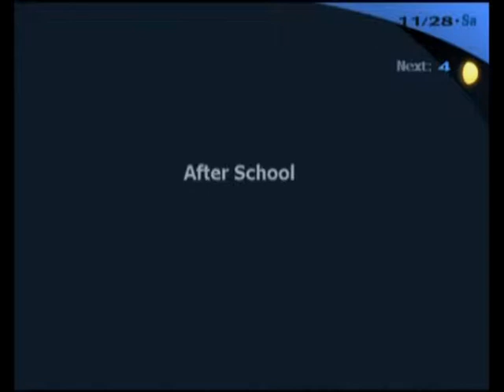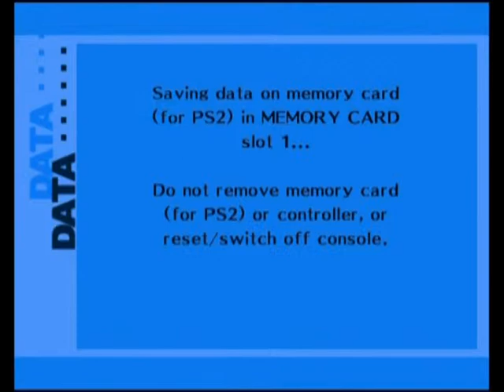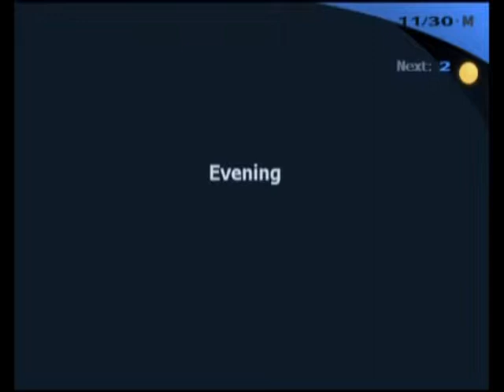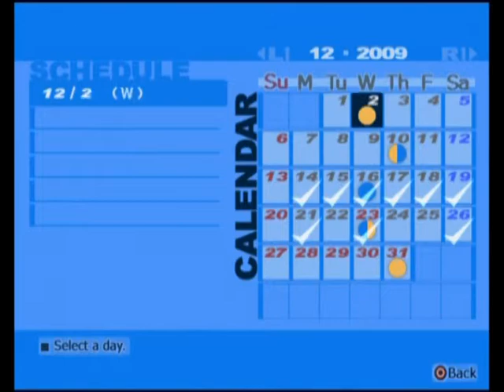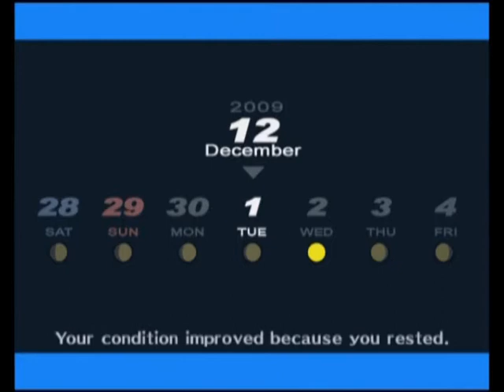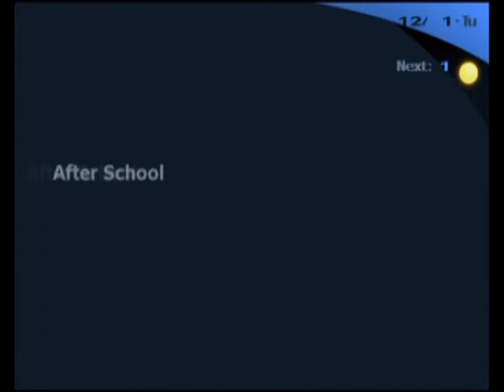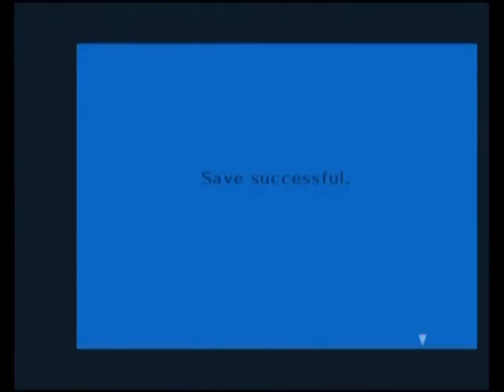**BLIND** Let's Play Persona 3 FES Part 67 - Aigis' Confusion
**Major video problems here which happened during capture. The ones after this will be better, I apologize.**

It seems Chidori really cared for Junpei by making sketches of him in her book. It somehow perks him right back up to normal instantly with no hesitation. However, Agis' attitude has been changing the closer we get to the next full moon as she tried to deal with her "emotions" towards Ryoji.